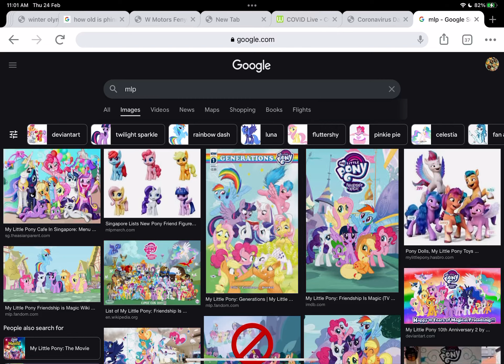Your opinion on MLP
My answer: I HATE THAT SHOW BIG TIME opinion respected Mr. Lightningtastic